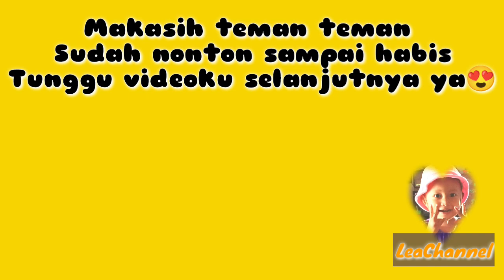NAIK KOMEDI PUTAR DI PASAR MALAM | LeaChannel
Assalamualaikum teman teman di video kali ini Lea dan ibu lagi bermain dipasar malam lo, seru banget. Lea naik komedi putar. Terima Kasih🤗🥰🙏